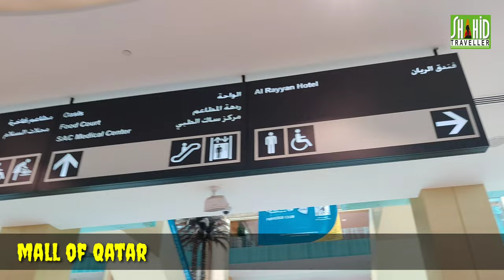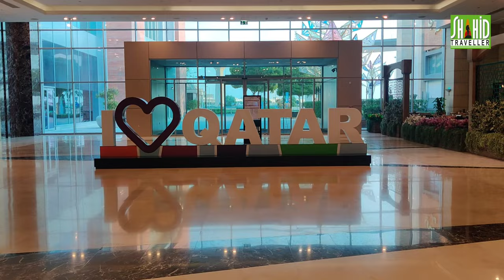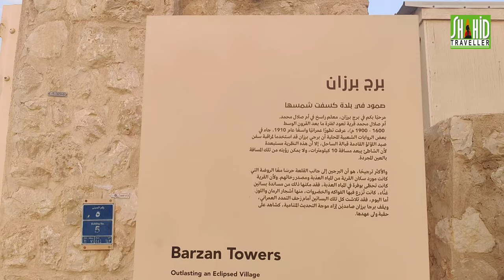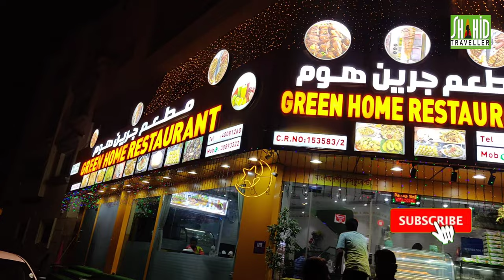Barzan Tower Qatar! Day 5 !Qatar tour 2023 ! Umm Salal Mohammed Fort Towers ! Qatar Attractions !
Barzan Towers (Arabic: برج برزان "High Place"), also known as the Umm Salal Mohammed Fort Towers, are watchtowers that were built in the late 19th century and renovated in 1910 by Sheikh Mohammed bin Jassim Al Thani.[1][2] They are located at the southern side of the defensive system established at the end of the 19th century and start of the 20th century to protect the 'rawdat', a valley where precious rainwater is collected when it flows down from higher ground. In Arabic "barzan" means "high place".[1][2]

The buildings were restored in 2003. The towers measure 16 metres (52.49 ft) high.[2] The fort links to two other fortified buildings towards the west and another tower towards the north. Barzan Towers may have been built near the sea to keep an observant eye on pearl divers, as a look-out for approaching ships, and as an observatory for keeping track of the moon.[2][3] The Barzan Towers have been rebuilt with features such as air-conditioners.[1]

Originally built with coral rock and limestone cementing the structures featured traditional Qatari design and building methods including "marazim" wooden to drain rainwater during storms away from the building walls, a "majilis" room between the towers to receive guests, and four-layer roofs with "danchal" wood pole construction, 'basgijl,' woven bamboo strips, mangrove mesh and a layer of compressed mud.

History
The Barzan Towers were built in the late 19th century[4] and were renovated by Sheikh Mohammed bin Jassim Al Thani in the early 20th century to serve as watchtowers against the incoming Ottoman soldiers. Although his father had defeated the Ottomans several years before in the Battle of Al Wajbah, Mohammed remained weary of renewed military tensions. They were also used by the native Qataris to scrutinize the new moon during the holy month of Ramadan, since keeping track of the moon was essential. The towers were restored in 2003 by the Qatari authorities.[2][3]

Geography
The Barzan Towers are situated on a low hill called Jebel Lusail in the town of Umm Salal Mohammed,[5] in the municipality of Umm Salal that is about 10 km from the coast and 15 km north of Doha, the capital city of Qatar. On one side of the towers, huge, modern houses stand, while on the other, makeshift shacks exist. The former fortified house, or sometimes referred to as castle, of Sheikh Jassim bin Mohammed Al Thani is located beside the towers. A unique oasis full of green trees, animals and palm trees can also be found behind the towers.[2][3]

Structure
The Barzan Towers have walls which are one meter thick, especially in the base, and are further reinforced and toughened by buttresses. One tower has walls in the form of cones and massive and enormous staircases in the other. These walls were built by first merging and blending overlapping raw pieces of coral stones with limestone and cementing the two with a mud mortar after, which is somehow, similar to the construction of the walls of the Zubarah Fort. The walls were then covered with a gypsum-based plaster once dry. The Barzan Towers have a roof that was built with four layers. The first layer is composed of a series of "danchal" wood poles, which were sometimes painted with bitumen for protection. The "danchal" poles were then covered by a layer of "basgijl", a layer of woven bamboo strips. A carefully constructed net of mangrove branches was added, followed by a layer of compressed mud to protect the towers from the sun during the hot summers. The towers were also built with some external features such as a room for receiving guests, called "majilis", which was built as an L-shaped pavilion with windows for ventilation, and a mosque which has a prayer room that was also used as a school for teaching the Quran to children, called "madrassa". Traditional "marazims" protect the walls' surfaces and were built as wooden channels that stretch out from the roof to drain rainwater just in case heavy, but rare and uncommon, thunderstorms and other types of storms strike the desert. The "marazims" were built on top of the "majilis" and the mosque.

Are you thinking of visiting Qatar and wondering where to go?  In this video, we cover the very best places in Qatar. From major cities to smaller towns and villages - this list shows you all the best places in Qatar that are worth a visit the most.

We'll also take you to the beautiful city of Doha, where you can experience the authentic Qatari culture, taste the delicious local food, and discover the bustling markets. And, we haven't forgotten the adventure-seekers out there! Our travel itinerary also includes exciting activities like sea-surfing and sand dune bashing.

Qatar is an amazing place to visit. It is very near to Dubai and Saudi Arab. People know about Dubai but many do not know that in half the price you can have almost the same experience in Qatar as compare to Dubai. Hotels, Desert, Malls, places to visit, places to eat and its markets. Everything is unparalleled.